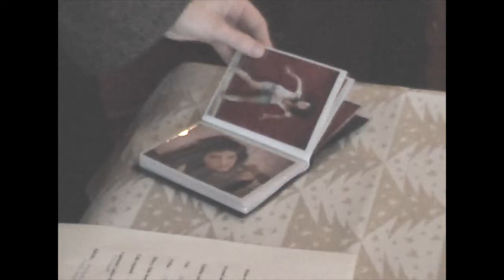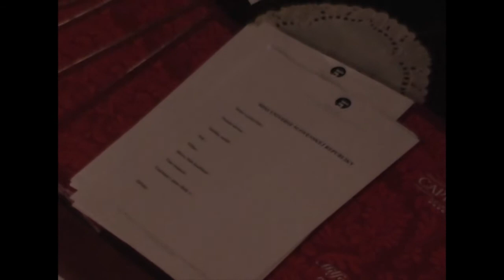Miss Universe 2009 - Ako prebieha kasting, Interview: Silvia Lakatošová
Priebeh Castingu na Miss Universe 2009 so Silviou Lakatošovou vrátane rozhovorov z uchádzačkami o titul Miss Universe 2009.